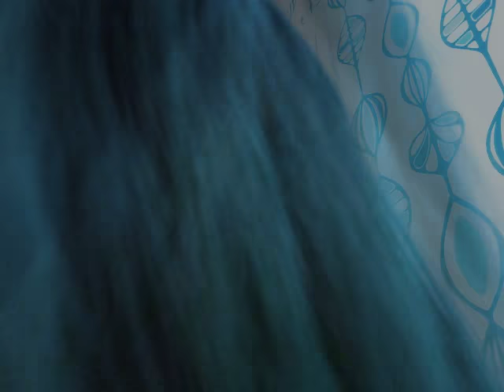Dance party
Lucy's vlogs